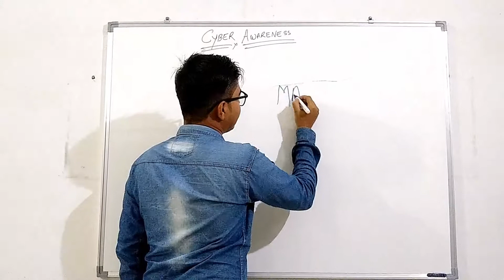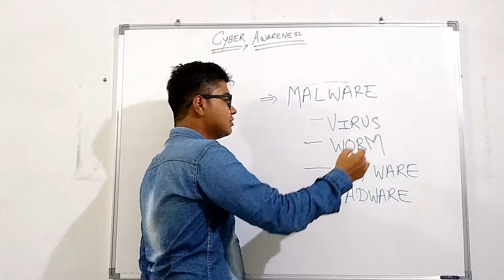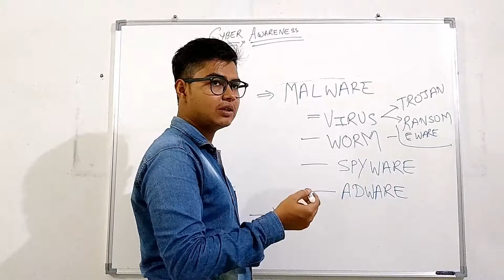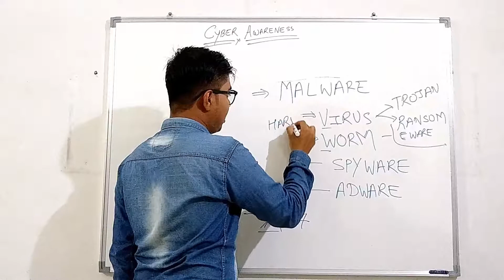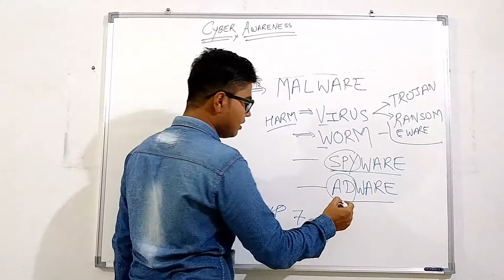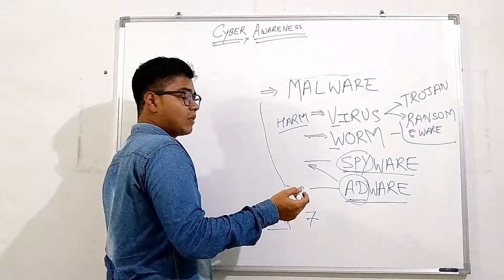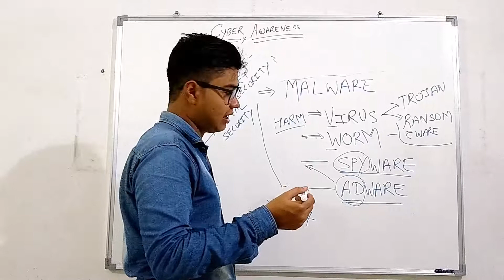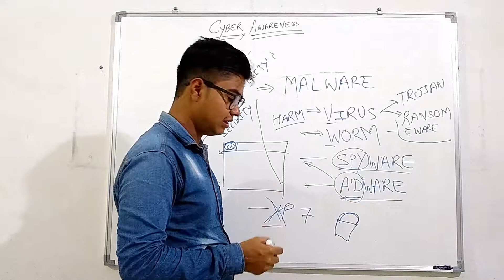8. जाने खतरनाक कंप्यूटर प्रोग्राम के बारे में, Virus and Malwares || Cyber Awareness || in Hindi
Cyber awareness is very important every one should be aware of this things so as to be safe and secure , . This video gives you basic information about viruses and malware , spywares , worms ,trojans , ransomeware ,adware etc